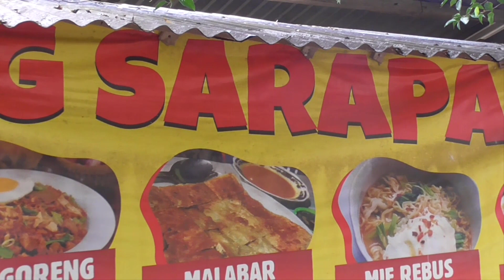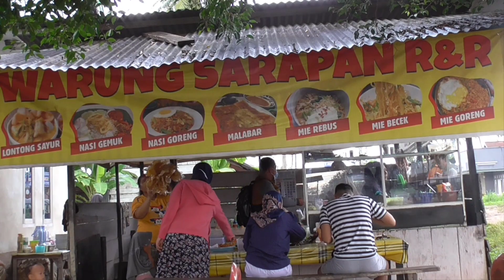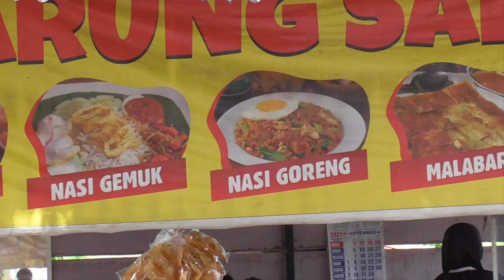Rumah UMKM : Warung Sarapan R & R